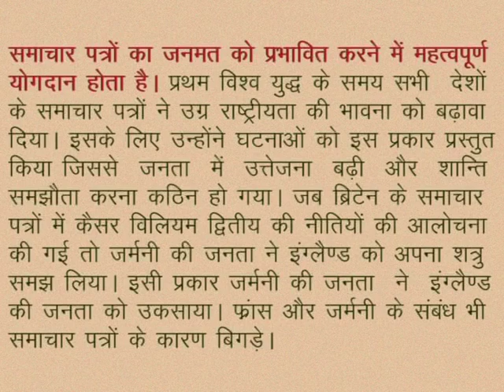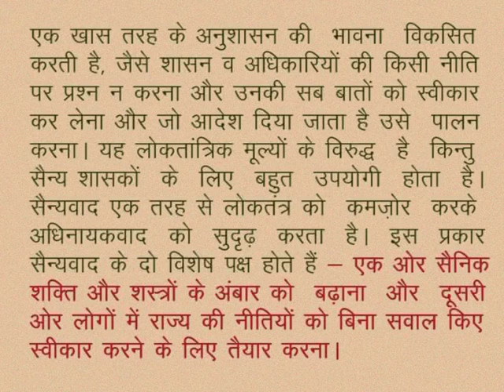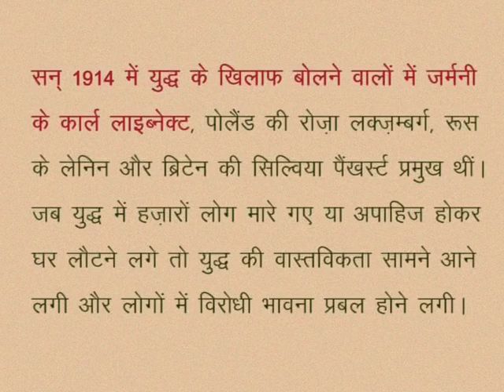CLASS 10th SOCIAL SCIENCE | CHAPTER 7 WORLD WAR 1